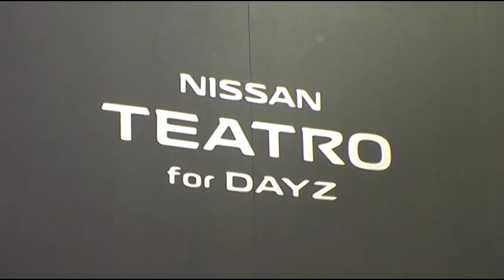日産 フェアレディZ nismo グリップス IDS テアトロ 2020 大阪モーターショー2015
0:10 NISSAN GRIPZ CONCEPT
0:48 NISSAN IDS CONCEPT
1:50 NISSAN TEATRO for DAYZ
2:57 NISSAN CONCEPT 2020 VISION gran turismo
3:31 NISSAN FAIRLADY Z nismo

2015年12月4日から7日までの4日間、インテックス大阪で開催された大阪モーターショー2015。日産自動車のブースから。東京ビッグサイトで開催された東京モーターショー2015に次ぐ西日本最大級のモーターイベントです。

Osaka Motor Show 2015 NISSAN Motor booth.